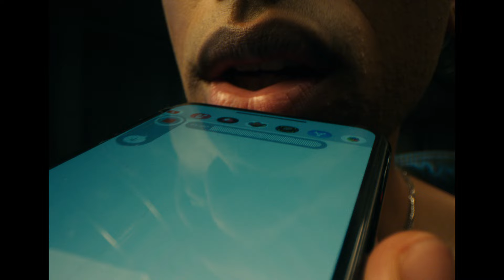Marko Damian - Šaty (Official Music Video)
Rap Vocals: Marko Damian
Produced by Marko Anton Kováč
Mixed by Marek Šurin
Mastering Engineer: Marek Šurin
DOP: Marián Ontko
Production chef: Dana Brunovská
Executive Production: Marko Damian
Actors: Marko Damian, Petra Clain
1AC: Rafael Skurka
2AC: Eči Skurka
Gaffers: Pišta Daniel, Lukáš Tóth
Steadycam: Marek Blanár
Steadycam assist: Miroslav Legel
MUAH: Nela Takacsová
Styling: Gabriela 'Gabanna' Scherfelová, @freier.o210, @lapislazuli.vintage, TheStreets
Colorgrading: Yerlan Tanayev
Edit: Samuell Hoffman, Marián Ontko
Retouch: Radoslav Zákutný
Runners: Martin Jurči, Igor Jedinák
Location Manager: Daniel Arthur Michalica
Photo: Matej Matuška

s/o:
Reproduction
Sorrywecan
Adam Rohal
Martin Hájek
Robert Revak
DJ Kappa

Dance choreography: Chilli
Dancers:
Chilli
Juraj Bilený
Gabanna
Eva
Krishpin
Jakub Doušek Vody
Lea Števová
Maikl Knight
Nina Melišová
Patrik Budáč
Viky Benková
Nina Zmajkovič
Vanda Gregorová
Viki Williams
Otec Mirec
Ferdžo Haar

Album 'Blažená Nevedomosť' vznikol aj vďaka grantu od SOZA.